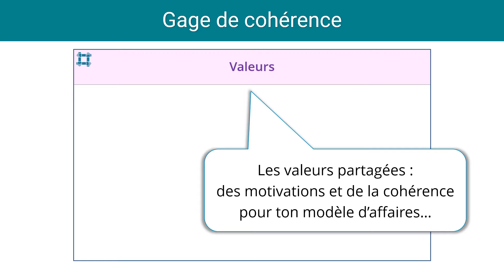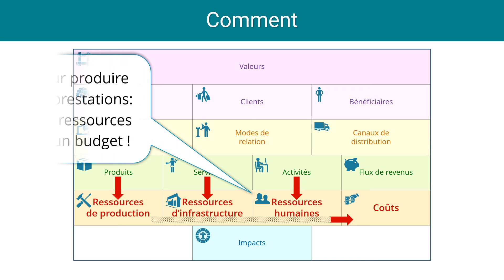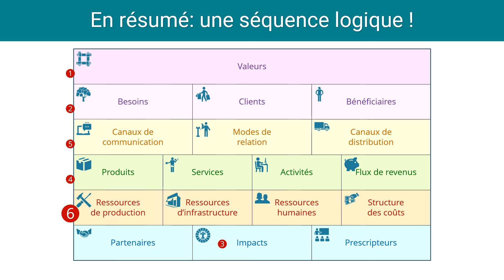Super Canevas - séquence de construction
Le Super Canevas de modèle d'affaires comporte les 18 questions de base que toute créatrice et tout créateur d'entreprise devrait se poser pour en établir la logique.

Il n'y a pas de règle absolue dans l'ordre des réponses...

Mais un raisonnement de bon sens qui implique suivre préférentiellement une séquence de construction du modèle...

Ou saurais-tu quelle sera ta structure des coûts si tu n'as pas encore défini ce que tu vas faire et avec quelles ressources ?